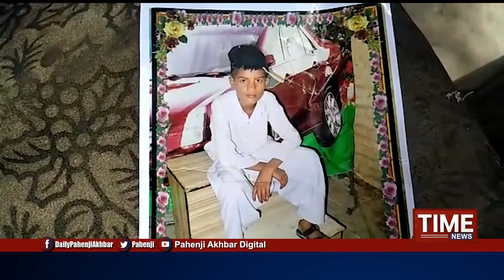شھدادڪوٽ: اغوا ٿي ويل نينگراحمد جوڻيجو ڌاڙيلن وٽ قيد